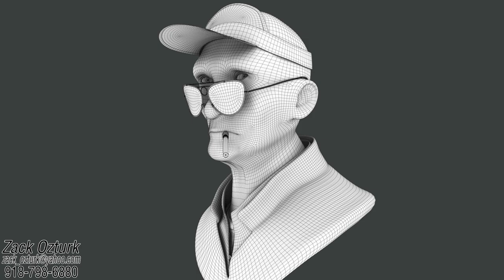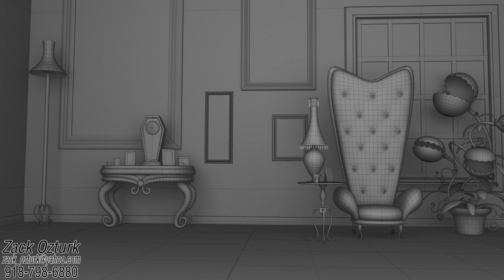Zack Ozturk 3D demo reel ◇Hand painted textures, ZBrush sculpts, Hand painted Normal, Spec, Alpha◇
UPDATE 7-25-17: New phone # in case anyone is looking .My current demo reel, kind of hurriedly put together due to time constraints/projects